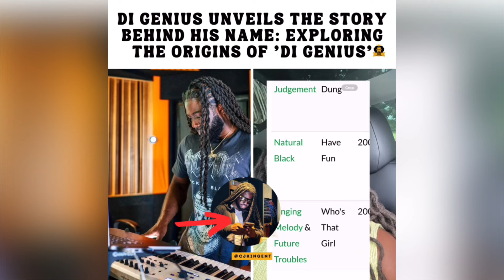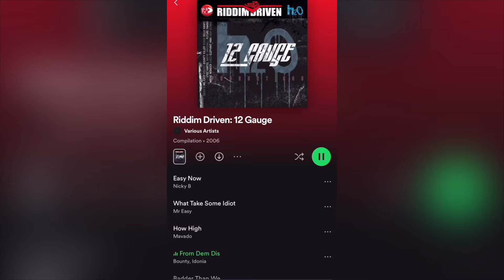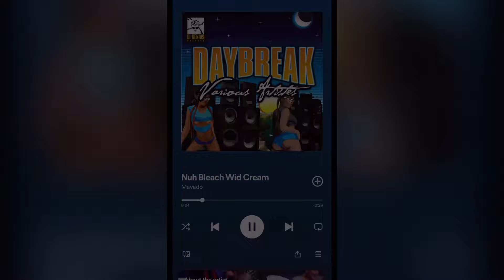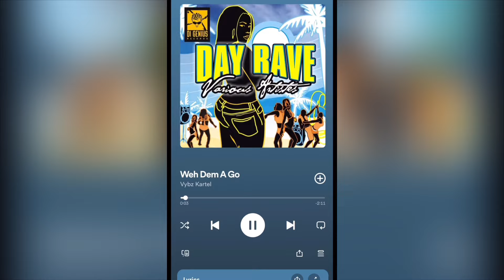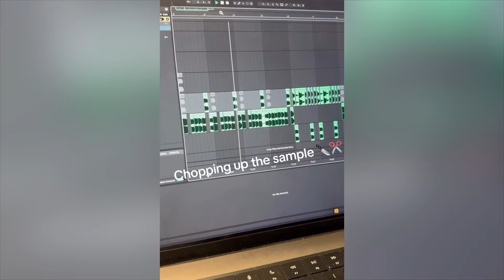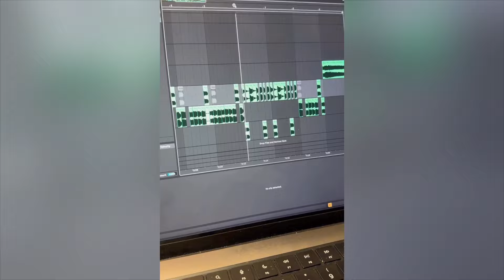Dancehall Super Producer Di Genius Unveiled: The Story Behind the Name Revealed!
Di Genius Unveiled: Exploring the Story Behind the Name "Dancehall Super Producer Di Genius Unveiled: The Story Behind the Name Revealed!"